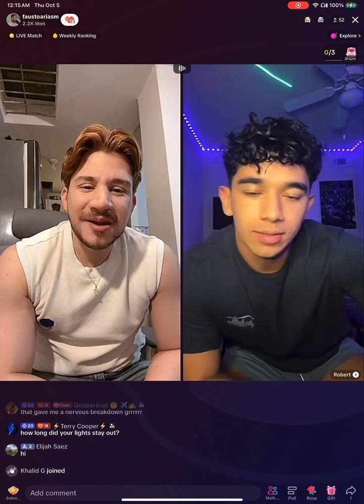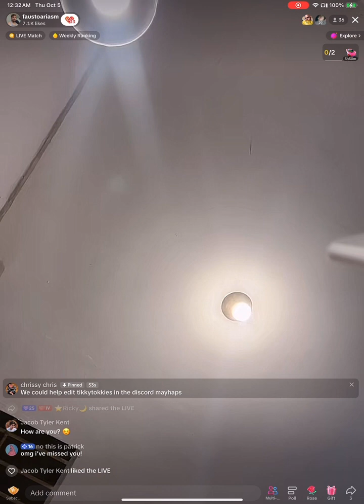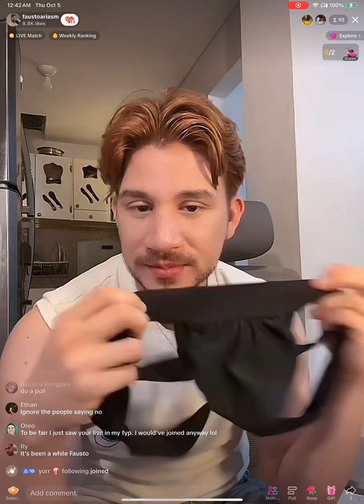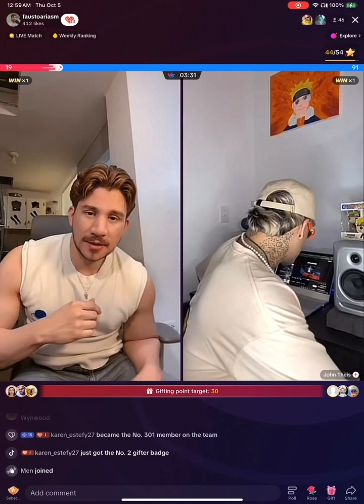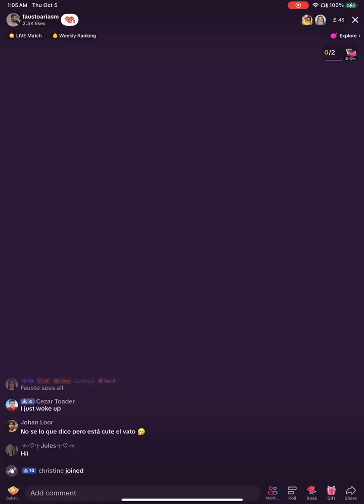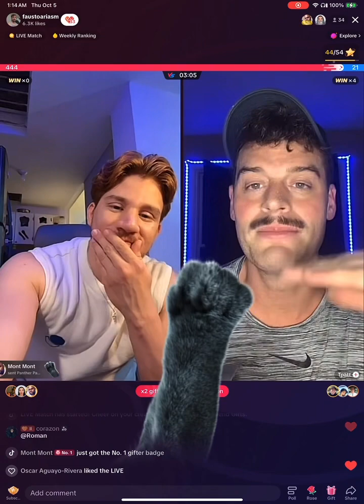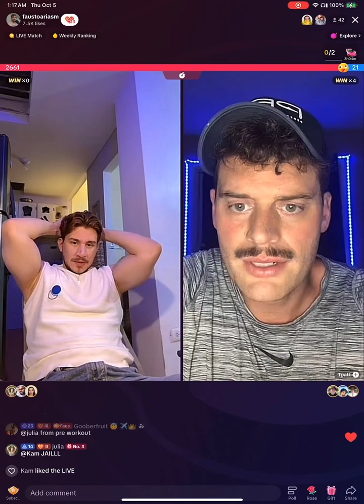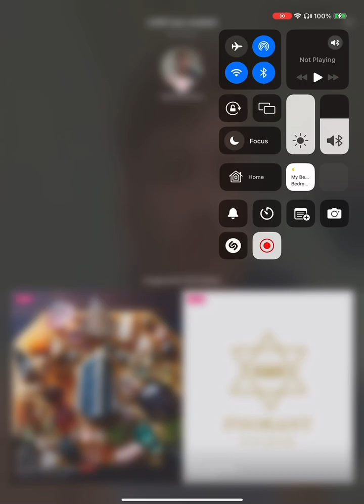October 5, 2023